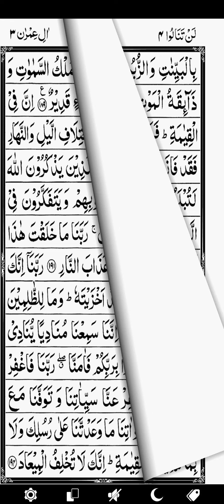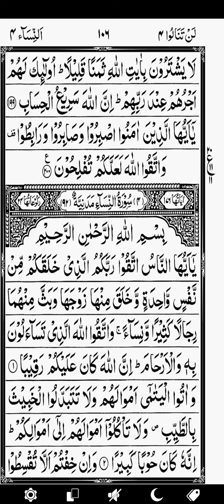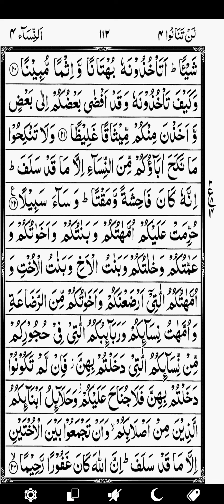Juz 04 by Sheikh Bandar Baleelah with Arabic text